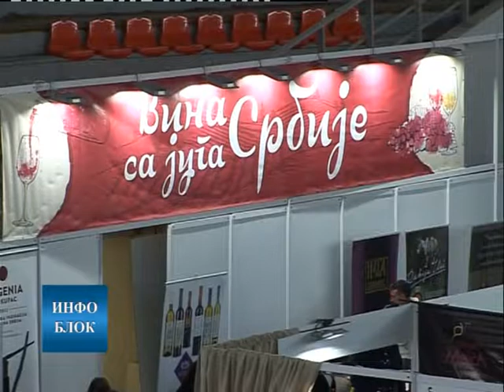Отворен Сајам туризма и активног одмора у Нишу